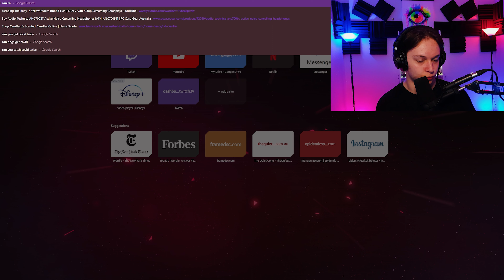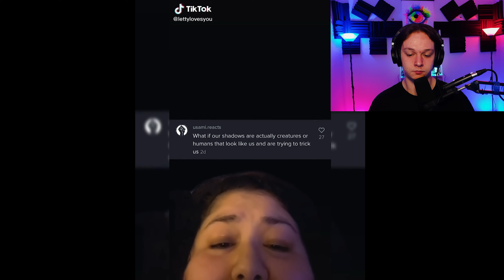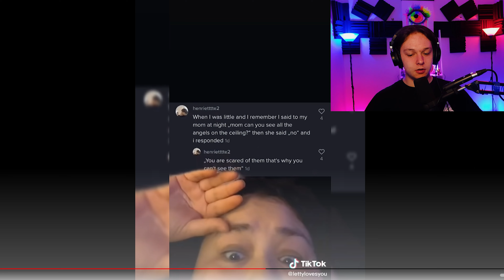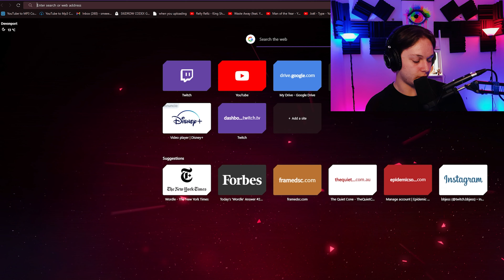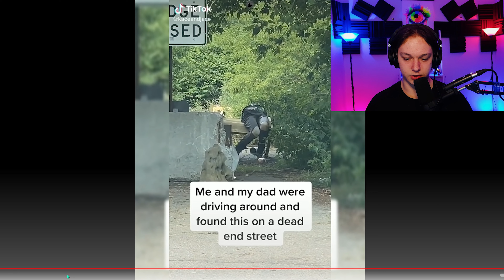Reacting to The SCARIEST TikToks in The World (Don't watch alone)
Reacting to The SCARIEST TikToks in The World

Let me know if you would like more

My Upload Schedule (Not really following currently)
Tuesday, Thursday & Saturday Morning 4 am AEST/10 am PST

Tik Toks that are creepy / scary tik toks  / creepy tik toks /
try not to get scared / horrortok / dont watch at 3am / you laugh you die /
scary reaction content / ghost tiktoks / haunted videos / tik tok reaction video / haha scary / videos you should not watch alone